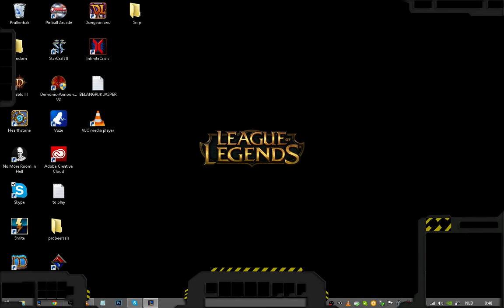funny eve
This video is a reupload of titled funny eve by MrHerpb

    wut